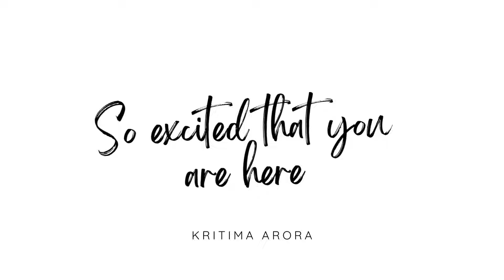S1, EP 1 - Did Not Want Debt | Residency from School of Visual Arts, New York | Soniya Bhase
In conversation with Soniya Bhase who completed her Design Residency at SVA NY. She shares why she chose this school and her experience during the program.

School of Visual Arts, New York

Other interesting things we talked about

Send in topic recommendations, and I will try to create them for you :) ►